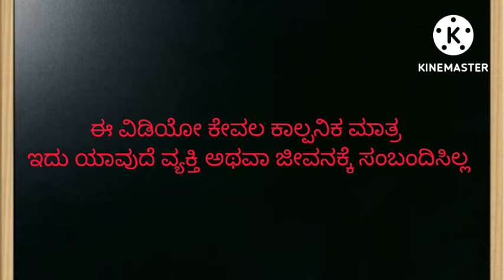ಅಮೆರಿಕ ಹುಡುಗ ಹಳ್ಳಿ ಹುಡುಗಿ